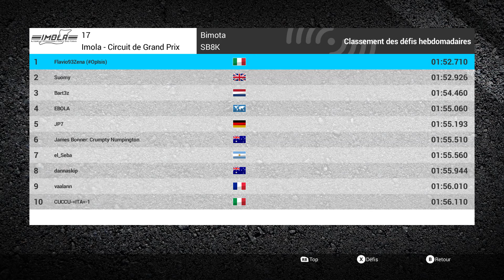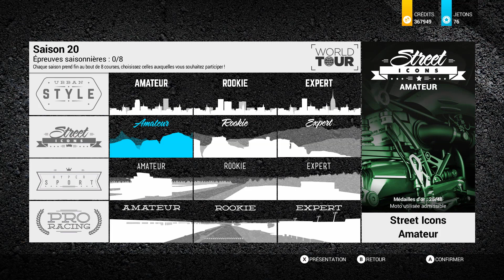RIDE 2 #69 Saison 19 MV AGUSTA F4 1000 Tamburini [PC]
Jeux : Ride 2 Développeur : Milestone  Editeur : Square Enix Sortie : 07 Octobre 2016

Description : Ride 2, disponible sur PS4, est la suite logique du jeu de course dédiée à la moto. Pilotez plus de 200 nouveaux modèles parmi les plus rapides et les plus emblématiques et découvrez des circuits inédits et des options de personnalisations plus poussées qu'auparavant.

Si tu veux acheter tes jeux moins cher avec notre partenaire Instant-Gaming clic marche aussi pour les abo ps+ et xboxlive !

Si tu veux profiter du Humble Monthly tu peux utiliser ce lien pour avoir une réduction sur ton premier paiement

Skype : mrnoursgaming
PSN : MrNours_TW
Gamertag : MrNoursTW
Communauté PS4 : La Team Nours